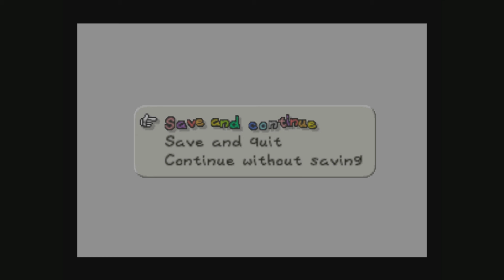Paper Mario Playthrough #5 - Koopa Bros. Fortress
In this fifth playthrough I storm through the Koopa Bros. fortress in search of the first Star Spirit.